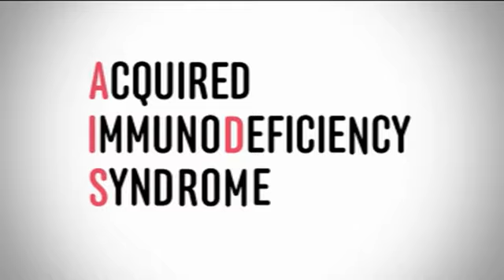Explaining HIV and AIDS for kids